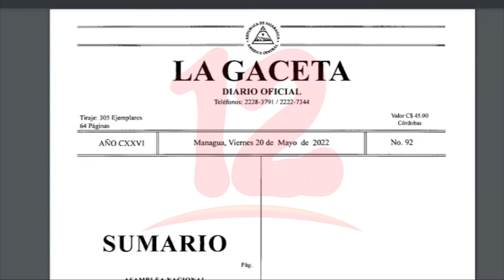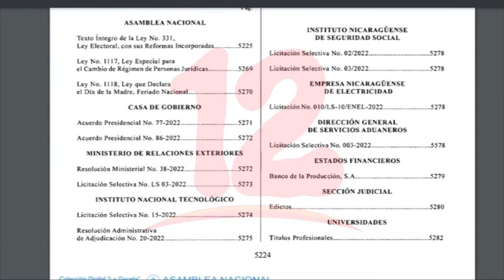Embajador de Nicaragua en Venezuela es removido de su cargo y nombrado en China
Noticias12Nicaragua Embajador de Nicaragua en Venezuela es removido de su cargo y nombrado como nuevo representante en China, el movimiento surge a menos de dos meses de su nombramiento como embajador en Venezuela